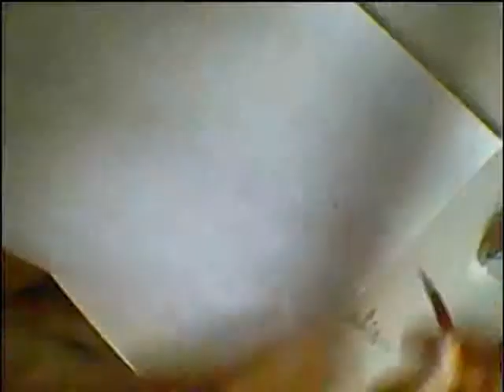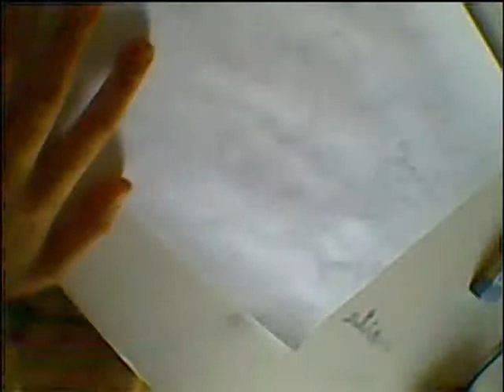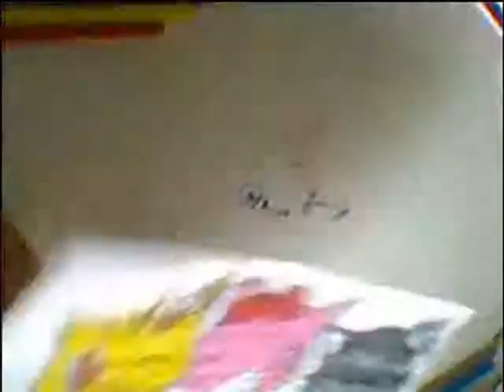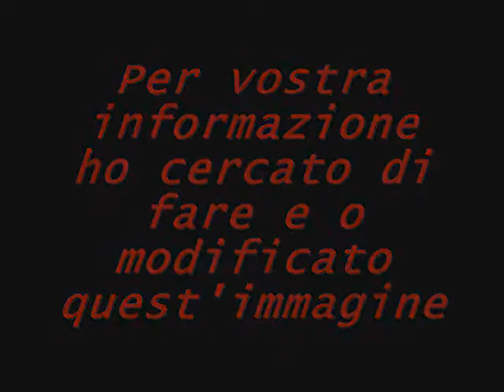Jewelpet Sango Garnet Dian - Speedpaint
Sto coso l'ho fatto l'anno scorso -w-